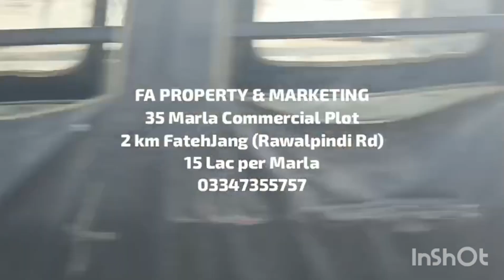35 Marla Commercial Plot in 15 Lac per Marla at Rawalpindi Fateh Jang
35 Marla Commercial Plot in 15 Lac per Marla at Rawalpindi Fateh Jang